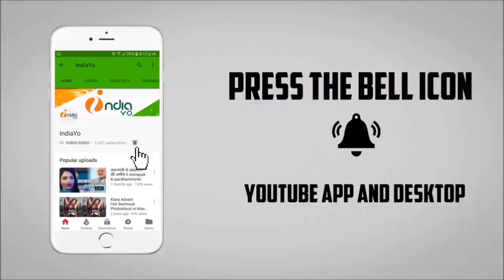Aaye Hum Baraati Baraat Leke - आए हम बाराती बारात लेके - Bhojpuri Film - Dinesh Lal Yadav - Shooting